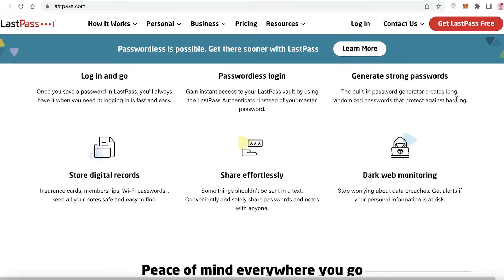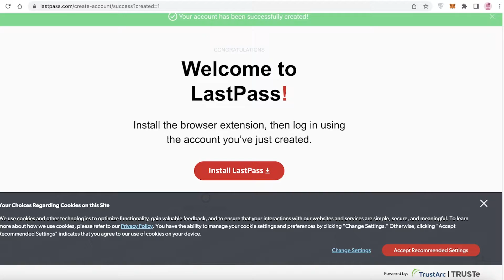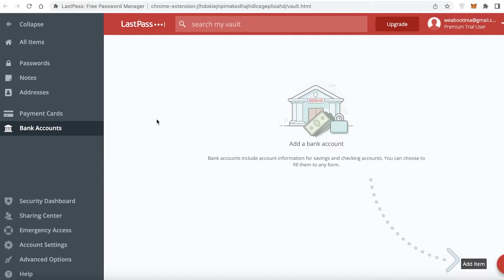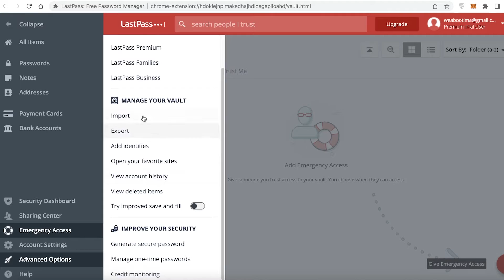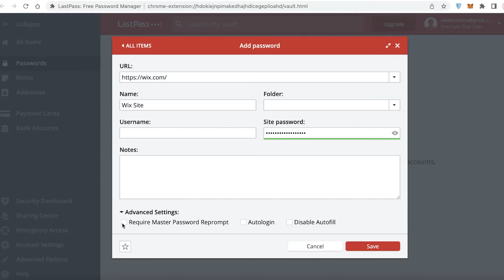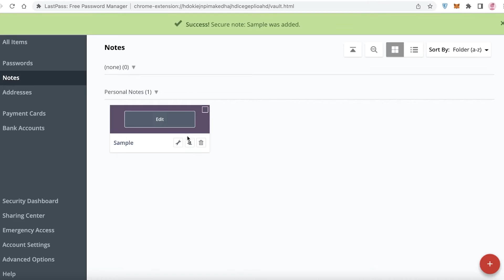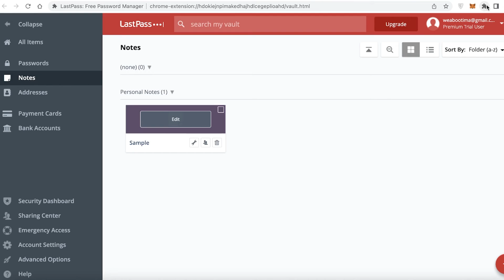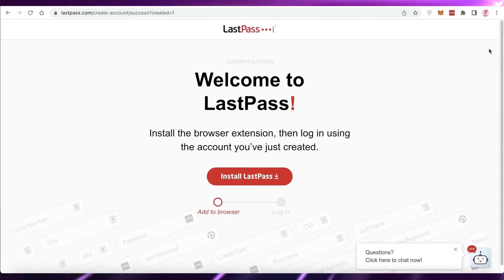How To Use LastPass | Easy Tutorial (2025)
In this video I show you How To Use LastPass. This is super easy and learn to do it in just a few minutes by following this helpful tutorial.